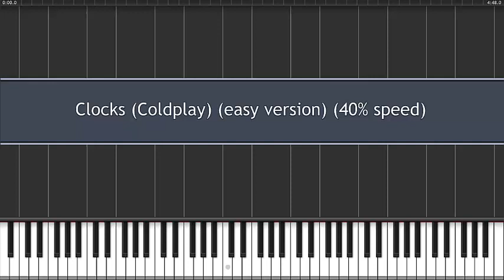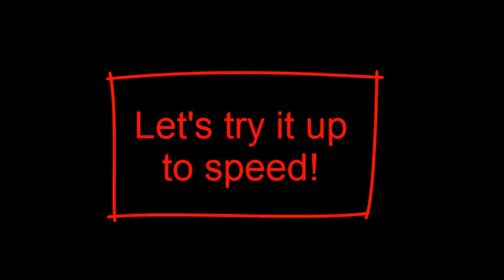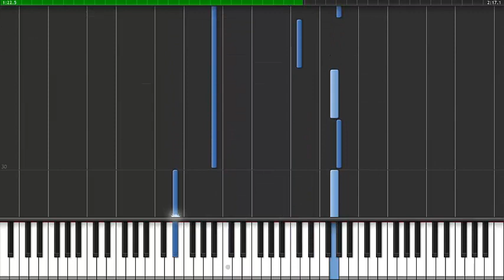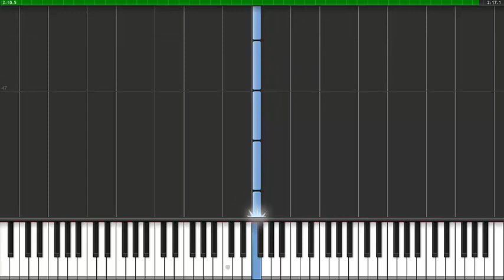Clocks (Coldplay) - Easy Piano / Keyboard Tutorial [Magic Music Tutor] free sheet music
It runs at 40% speed. It will then repeat and run at full speed. So learn it slowly and then try speeding it up. Near the end of the 40% speed version it gets very repetitious in the note playing, so you may want to jump to the end of the fast version and learn the ending from there.

This is a visual tutorial of how to play the song Clocks. I have arranged it so that it is the easiest possible version with it still sounding like the original. I've tried to make it so that you only have to play a few notes at a time.

If it is too difficult, you can easily follow along with the sheet music to learn how it goes. Print the sheet music out in different arrangements and difficulty levels for free